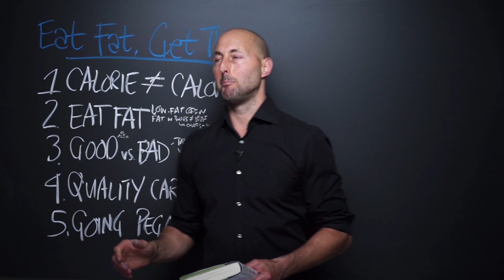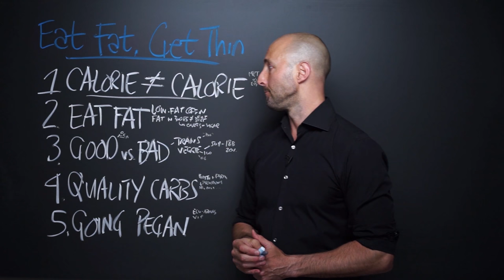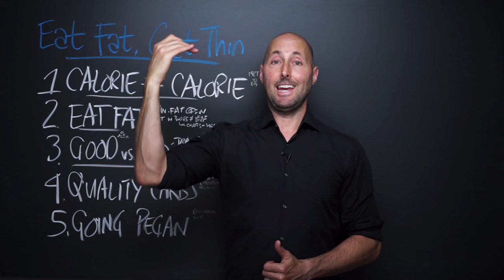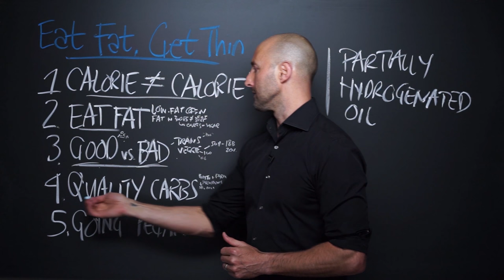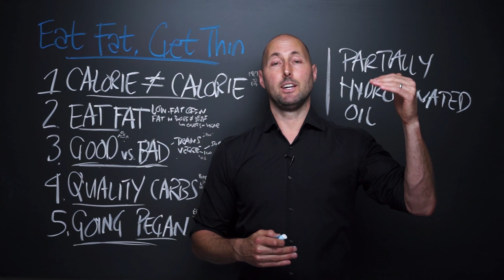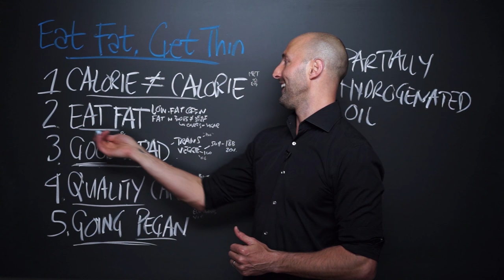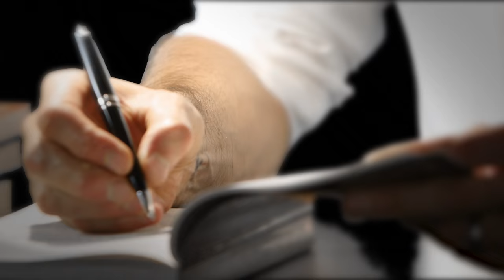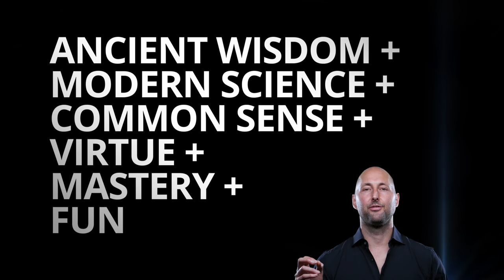PNTV: Eat Fat, Get Thin by Mark Hyman (#326)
Here are 5 of my favorite Big Ideas from "Eat Fat, Get Thin" by Mark Hyman. Hope you enjoy!